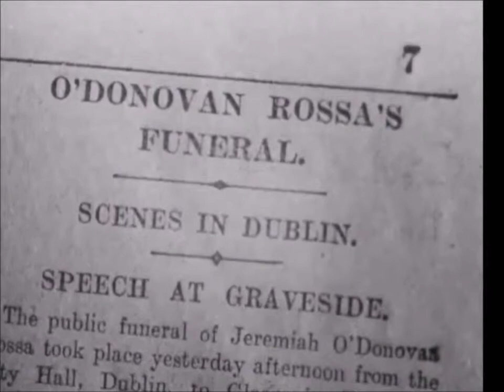Jeremiah ODonovan Rossa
Rare footage of Padraig Pearse, James Connolly at funeral of Jeremiah O’Donovan Rossa.